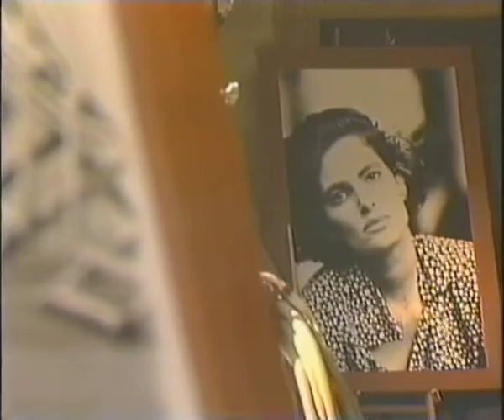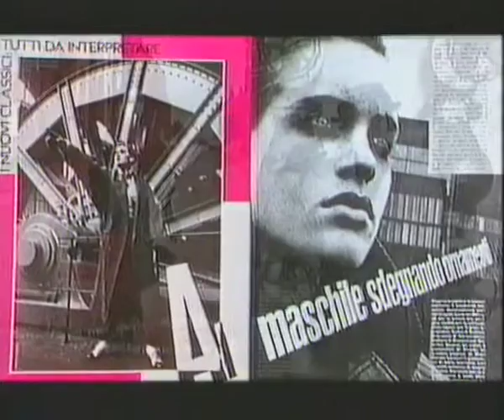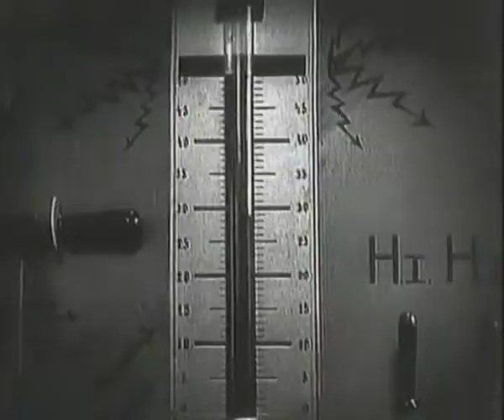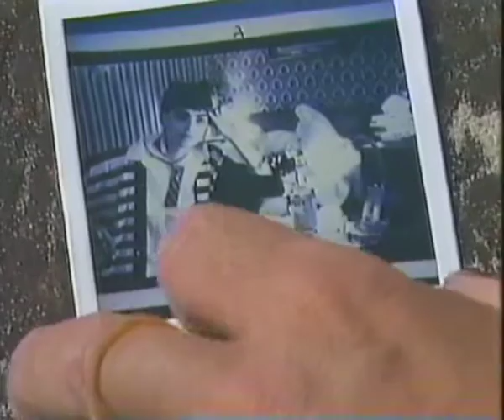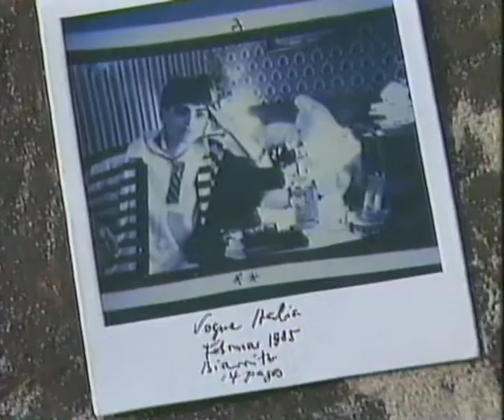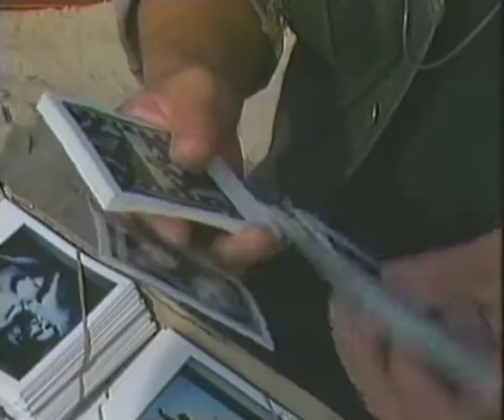Peter Lindbergh - fashion photographer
with designer Azzedine Alaïa, models Linda Evangelista, Tatjana Patitz etc.

in Milan, Duisburg and Deauville, 1987